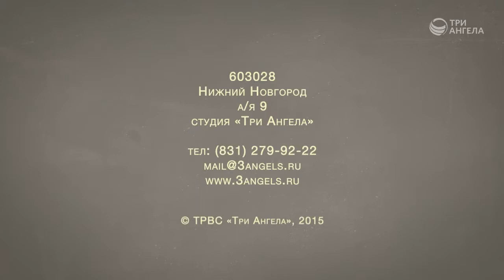Продукты для гипертоников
Ведущий: Андрей Прокопьев
Жанр: Здоровый образ жизни
Производство: ТРК "3 Aнгела"

Завтрак необходим для человека. Он должен быть полноценным и включать в себя продукты, содержащие клетчатку. В нашей программе мы расскажем, как выработать такую полезную привычку как завтрак, и покажем простой и вкусный рецепт для утренней трапезы.